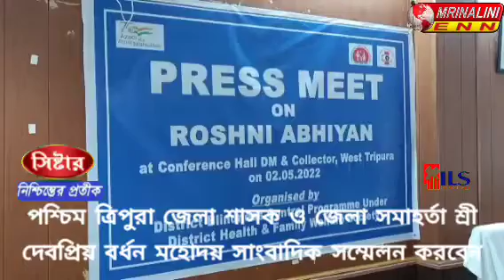পশ্চিম ত্রিপুরা জেলা শাসক ও জেলা সমাহর্তা শ্রী দেবপ্রিয় বর্ধন মহোদয় সাংবাদিক সম্মেলন করেন